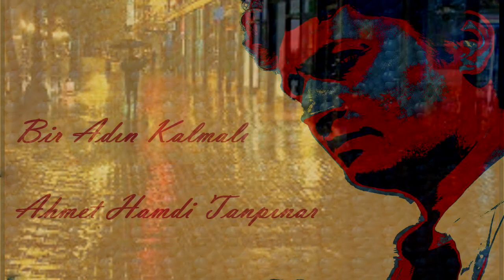Bir Adın Kalmalı (Ahmet Hamdi Tanpınar'ın Enfes Şiiri Ömer Kenan Demir yorumuyla)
Bir Adın Kalmalı (Ahmet Hamdi Tanpınar'ın Enfes Şiiri Ömer Kenan Demir yorumuyla) Mükemmel şiir mütavazı üslupla karşınızda